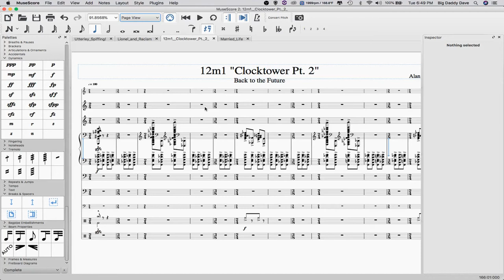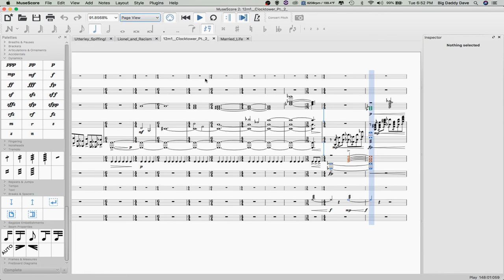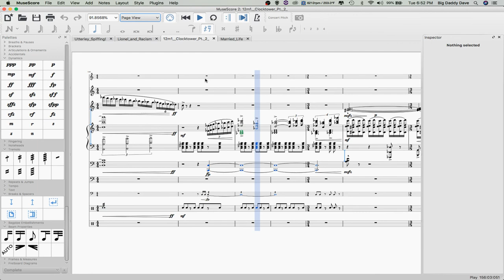What I'm Working On #5: Clocktower Pt. 2 (Back to the Future)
This is an update on the next analysis that I'm working on.